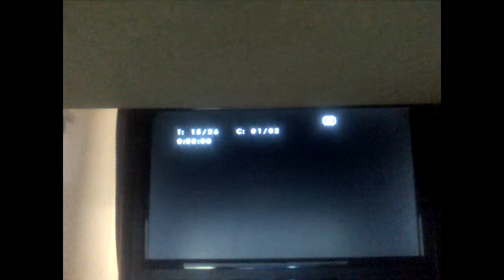Disney Electronics Princess Style February 2015